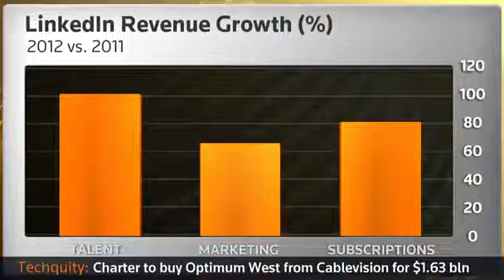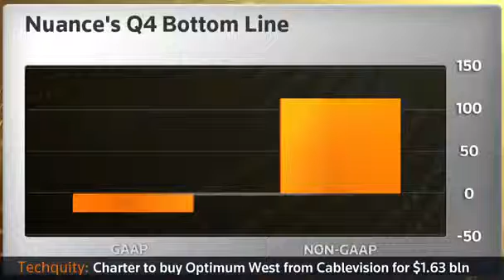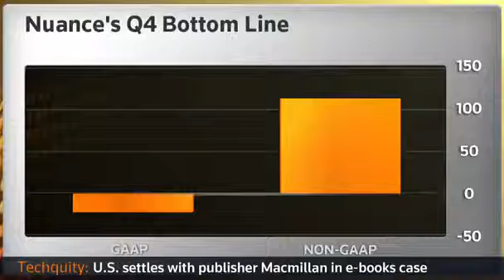Techquity LinkedIn is boring but stellar